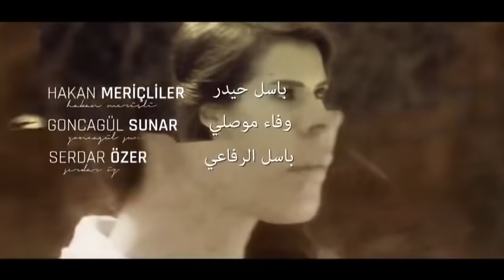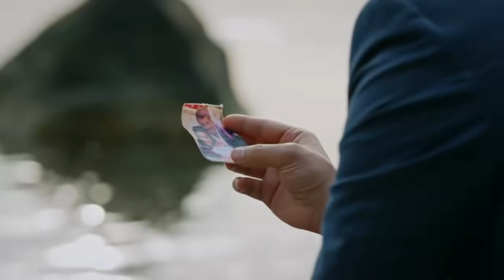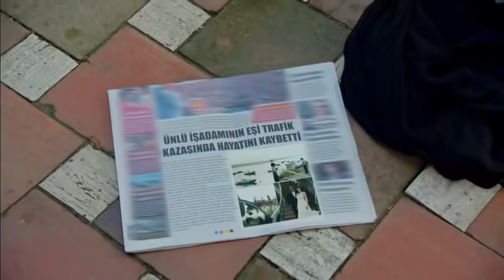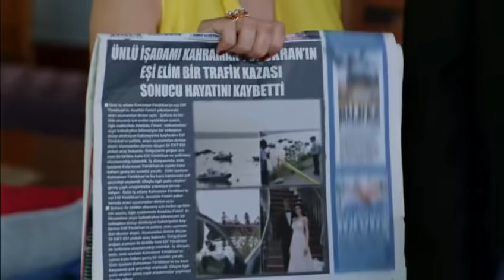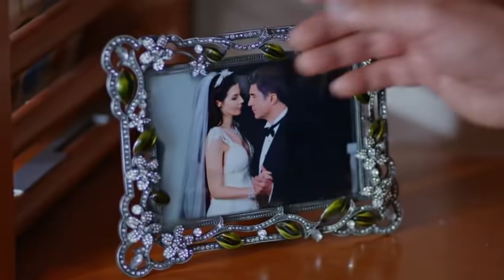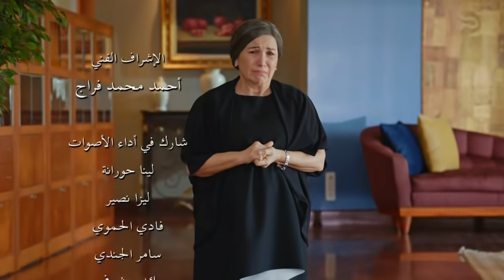Kaderimin Yazıldığı Gün مسلسل لعبة القدر الحلقة 93